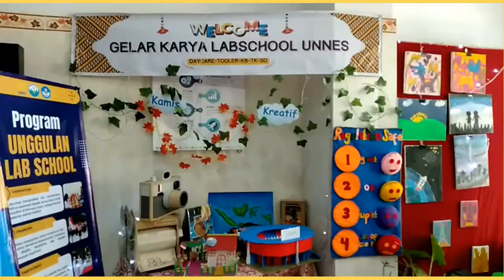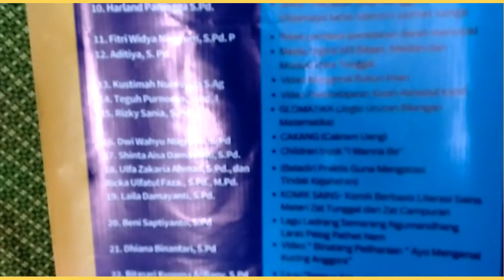School Expo Gerakan Sekolah Menyenangkan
Memmberikan inspirasi bagi guru untuk mengajar di kelas dengan menyenangkan dan gembira serta produktif.